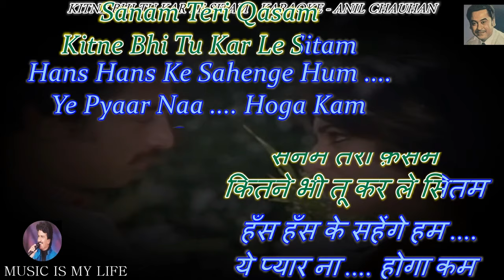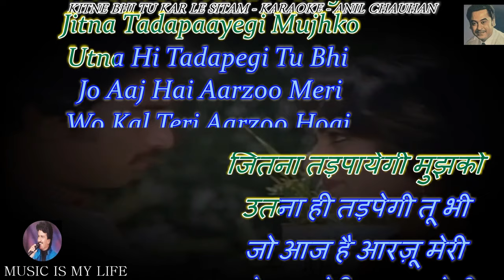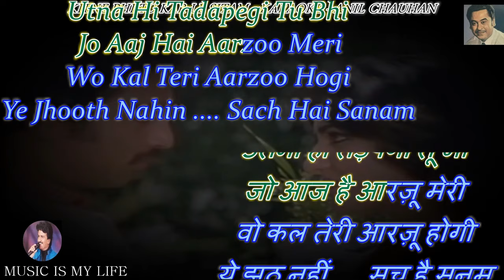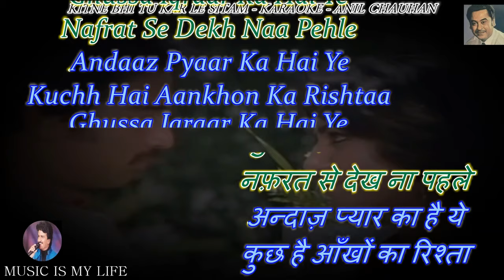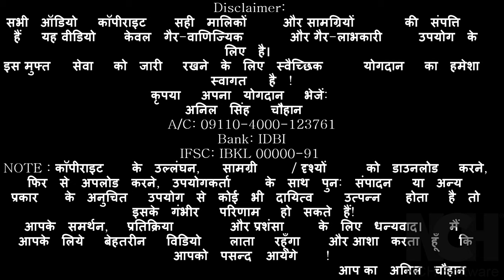Kitne Bhi Tu Kar Le Sitam Karaoke With Scrolling Lyrics Eng. & हिंदी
Please send your contributions to:
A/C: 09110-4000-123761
Bank: IDBI
IFSC: IBKL 00000-91
कृपया अपना योगदान भेजें:
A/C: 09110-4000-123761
Bank: IDBI
IFSC: IBKL 00000-91
SINGER : KISHORE DA
LYRICS  : GULSHAN BAWRA
MOVIE   : SANAM TERI QASAM ( 1982 )